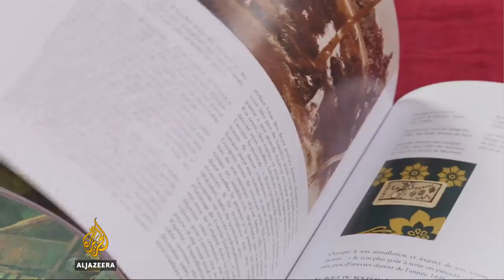France: Paul Gauguin exhibition draws charges of colonialism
A new exhibition is celebrating one of the France's most famous painters, Paul Gauguin, in Paris.

His distinctive style influenced a younger generation of artists from Picasso to Matisse. Gauguin is best-known for his paintings of life in French Polynesia.

But his time there remains controversial, and is often skipped over in appreciations of his work.